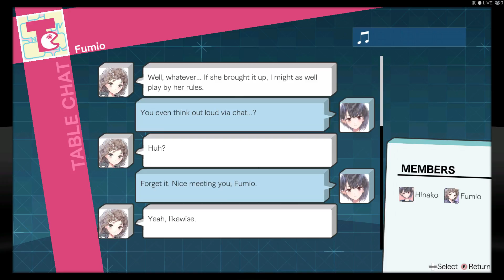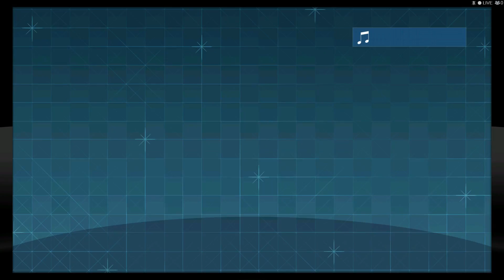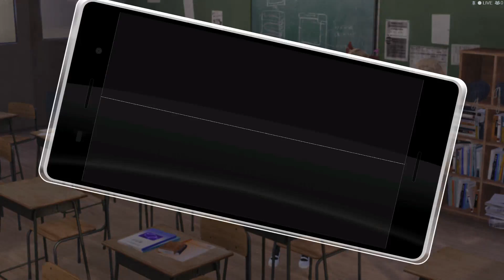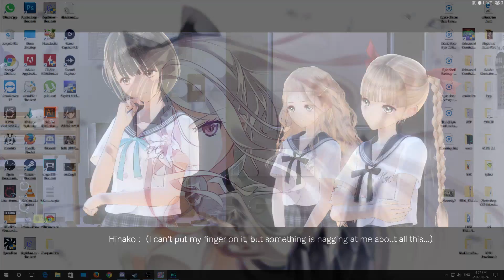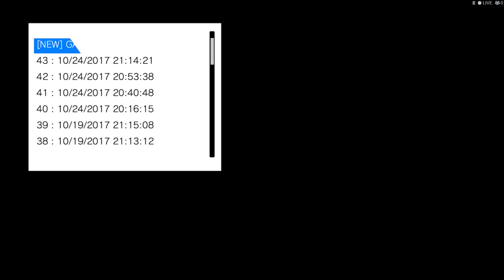Blue Reflection - Part 12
Blue Reflection for PC.